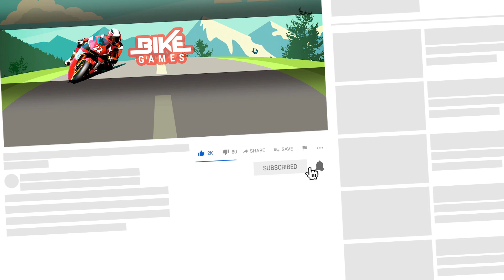Racing on Bike Free - Gameplay Android - Bike Stunts Game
In Racing on Bike Free, you will feel like a real stunt rider! Get Racing on Bike Free NOW and race to the finish line! In this video i show you Gameplay Android Bike Stunts Game.

Racing on Bike Free
by Racing Games Android - Appsoleut Games